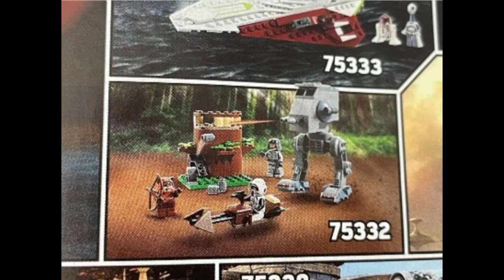new Lego star wars at St set leaked pictures 2022